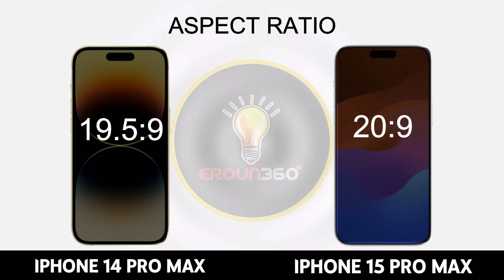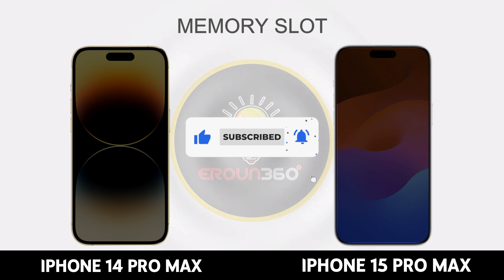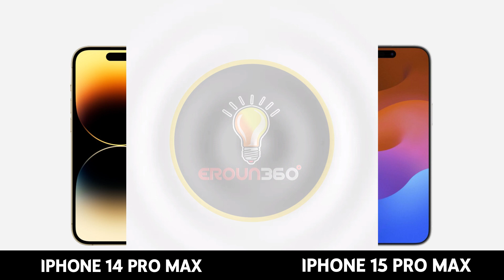iPhone 15 Pro Max vs iPhone 14 Pro Max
Apple iPhone 15 vs Apple iPhone 14 P